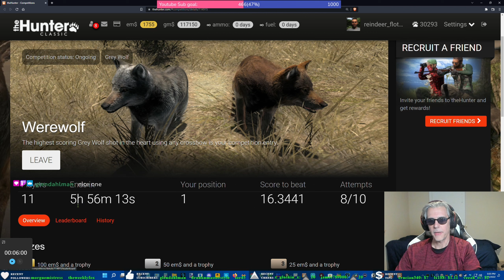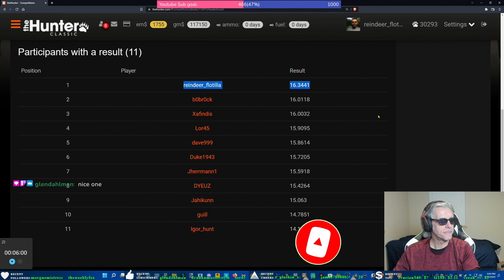the Hunter Classic - Werewolf Comp - Going for 1st place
I needed to get a heart shot to maintain 1st place. Let's see what happens.